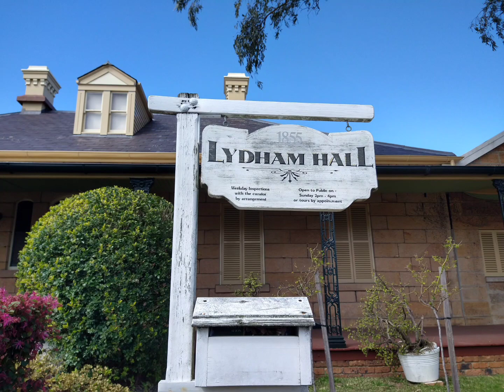Дискотека 80х Продолжается Здесь. Танцуют Все! 31 August 2022